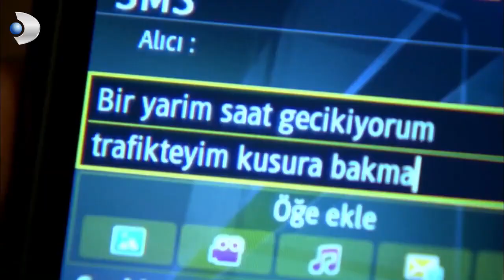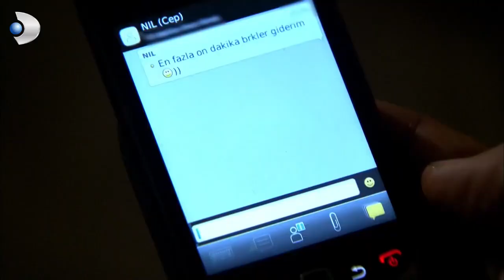Fatmagul - Fatmagül'ün Suçu Ne? - To Intentionally Restless! - Section 49